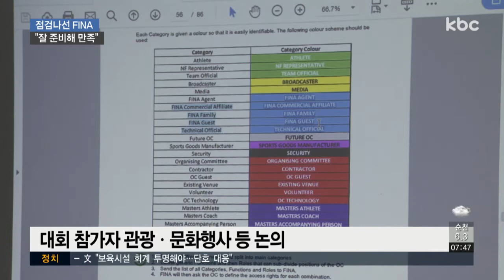세계수영대회 현장 점검..동호인 마스터즈 대회 관심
내년 광주에서 열리는 세계수영선수권 대회 준비를 점검하기 위해 국제수영연맹이 대표단을 파견했습니다.

특히 수영 동호인 8천 명이 참가하는 마스터즈 대회는 내년에 처음 열릴 예정이라 큰 관심을 받았습니다.